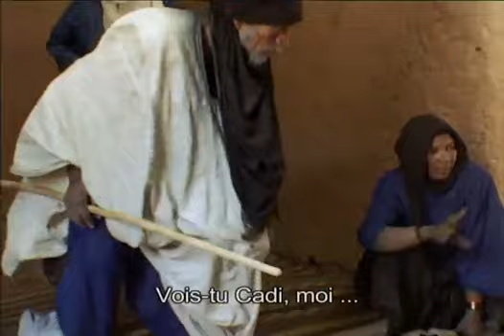Mush kilan nazalaf.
ismahil Baou Bazz